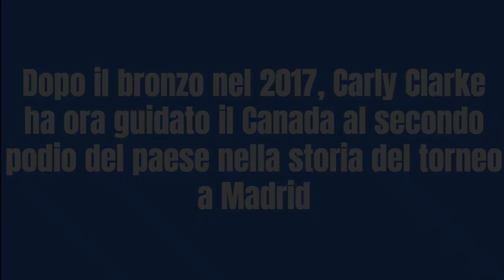L'unico allenatore che abbia mai portato il Canada sul podio nella storia della Coppa del Mondo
Canada - FIBA U19 La nazionale di pallacanestro 🏀 femminile